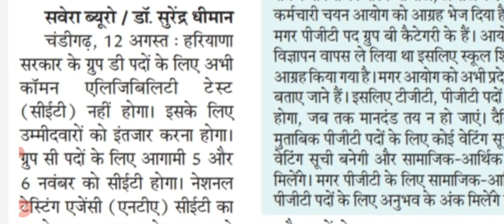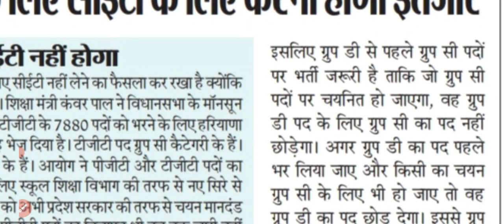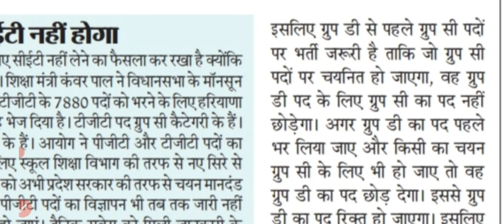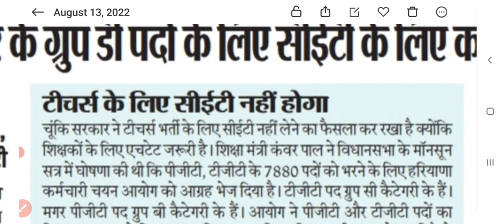Haryana Police Male Female Update Haryana Cet exam date Haryana police New vacancy Today